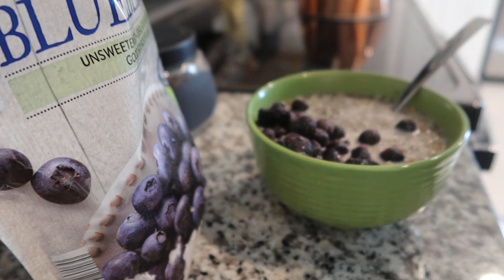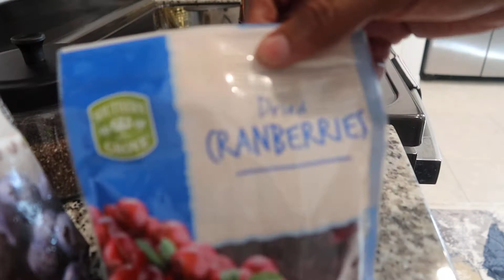Good Morning have breakfast with me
Cooking breakfast